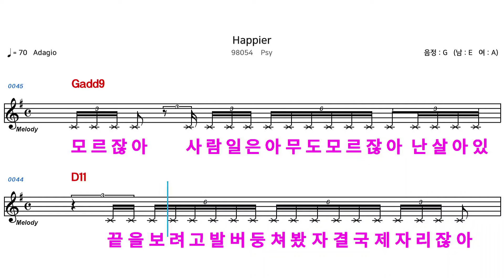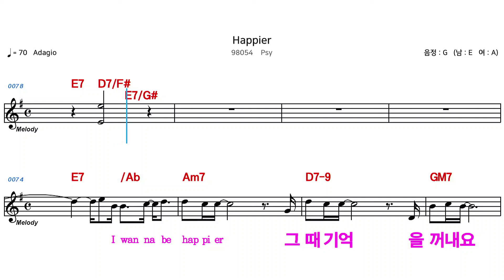(MR) HAPPIER - PSY(싸이)